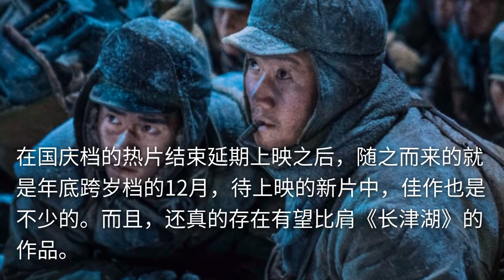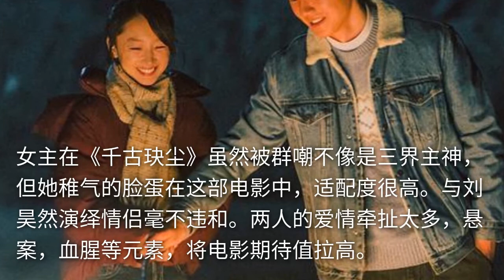12月待上映电影，李现刘昊然新片诱人，可我押这部“现实片”会爆！